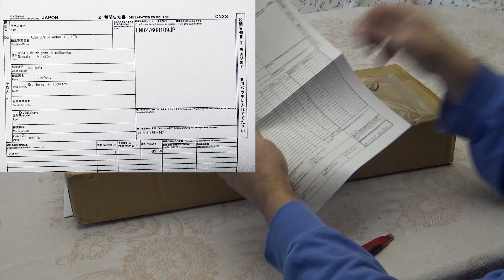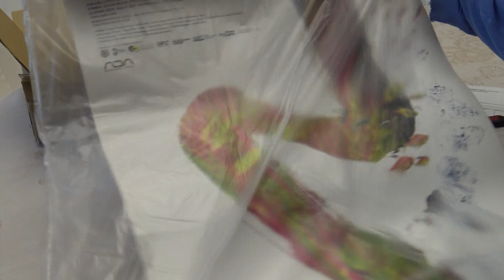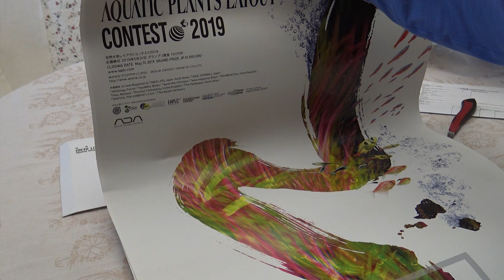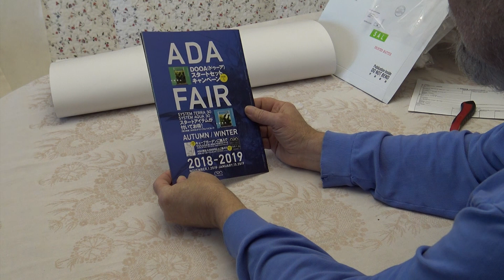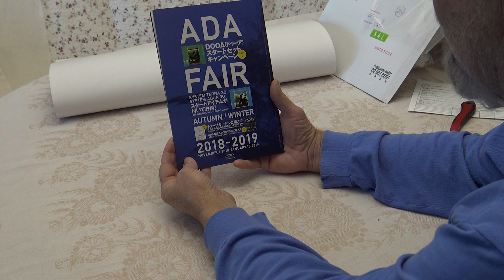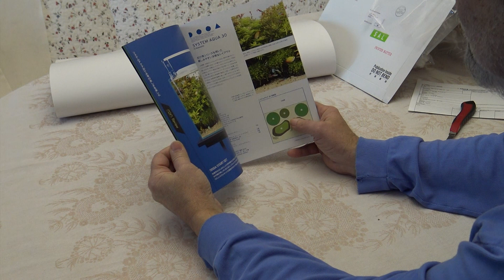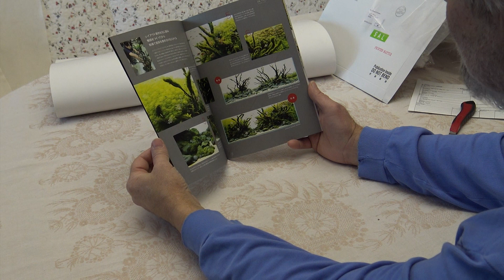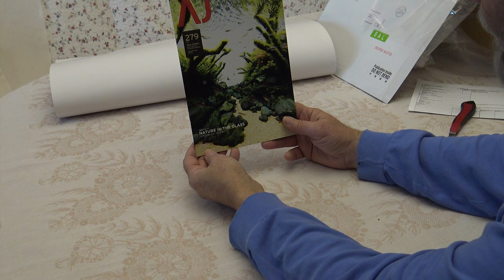Подарок на Рождество 2019/ Christmas present from ADA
This video shows Christmas present to the author from Aqua Design Amano Company, Japan, Niigata. Music by Anatoly Rechkalov/ На видео автор открывает адресованную ему посылку от компании Аква Дизайн Амано, отправленную на Новый год 2019. Музыка Анатолия Речкалова